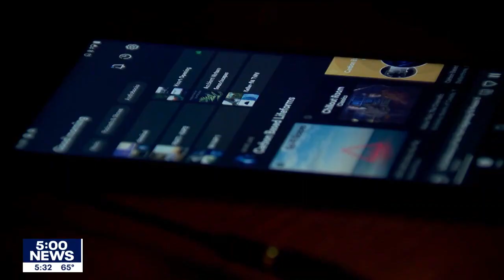Minnesota tasks force looks at allowing psychedelics for mental health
Minnesota may be setting the stage to become the third state to legalize psychedelics in some form. The 2023 legislature established a task force to advise members on the legal, medical, and policy issues surrounding the use of these drugs by doctors.